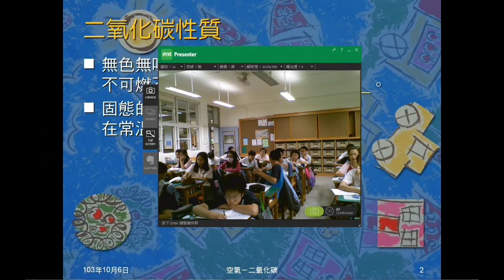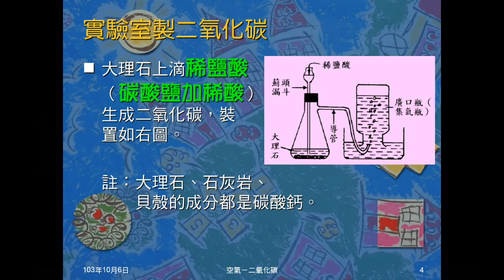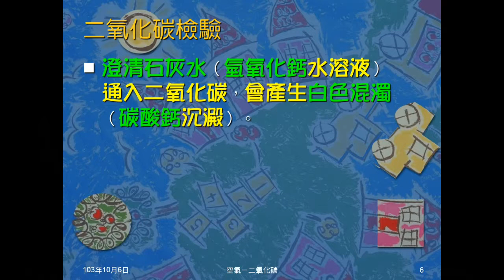103學年國二理化 空氣05：二氧化碳性質、製備與檢驗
說明二氧化碳的性質、製備（包含裝置、藥品、蒐集方法、實驗注意事項），及如何檢驗二氧化碳。